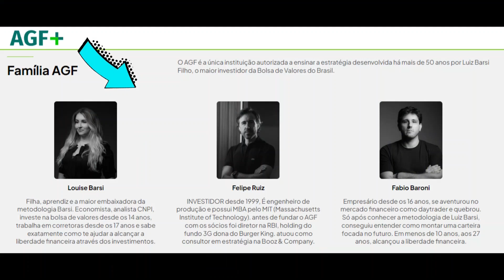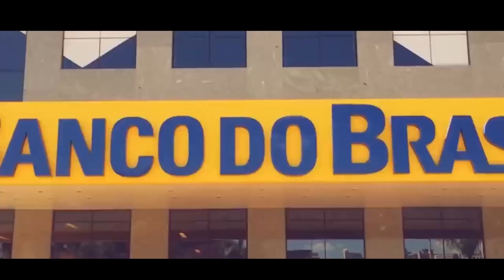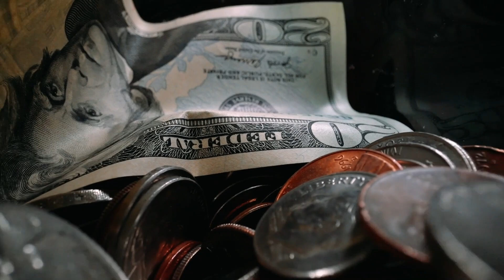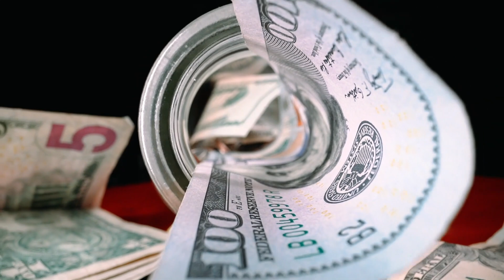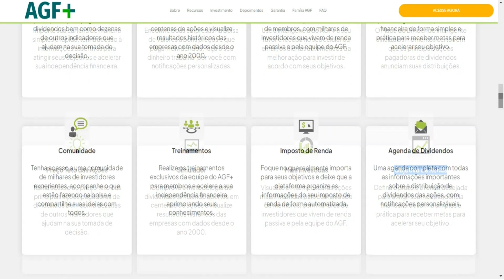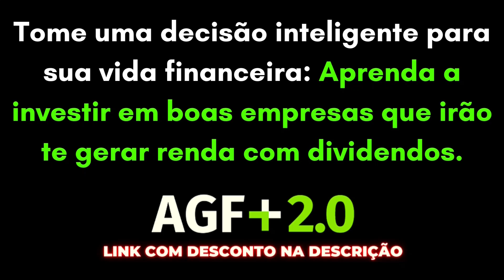LOUISE REVELA MELHORES AÇÕES PARA COMPRAR NAS CRISES | 2023 onde investir | investimento online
🎬Conteúdo original creditado ao canal
👉Vídeo completo:

✔ Aportador
✔ Simulador
✔ Mais Investidas

1) Este vídeo não tem impacto negativo nas obras originais;
2) Foram usados áudios e vídeos para transmitir a mensagem de valor educacional;
3) Este vídeo é para fins de ensino.